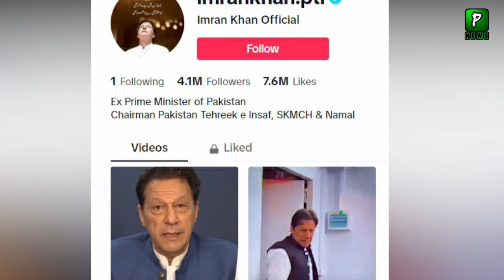Trump Vs Imran Khan : Trump Launch His Tiktok account after Imran Khan | Politics | Pakilinks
Join Us On
ABOUT CHANNEL